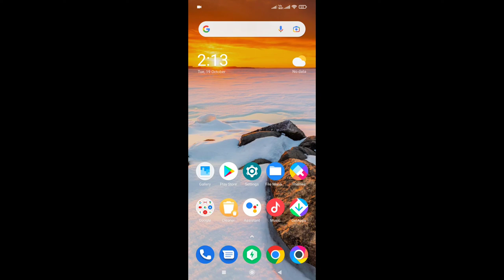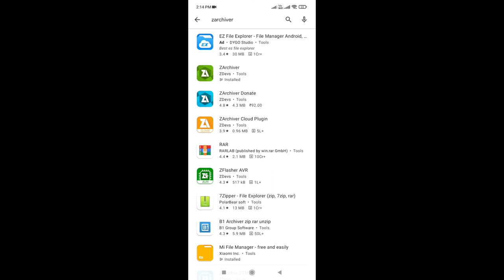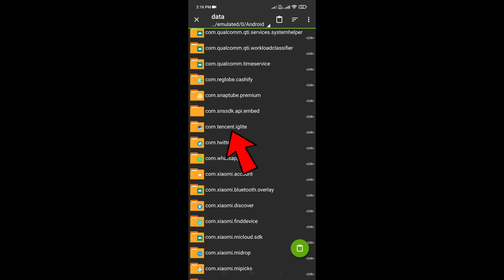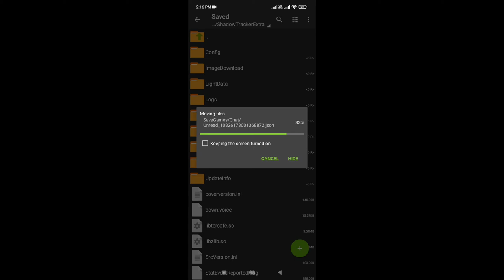PUBG Mobile Lite Quick Scope Switch Enable | How To Get Quick Scope Enable Pubg liye - Ninja Army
how to enable quick scope in pubg mobile lite,
how to enable quick scope switch pubg mobile lite,
pubg mobile lite how to enable quick scope switch

Video Description:-

► Keep Supporting
► Love You Guys